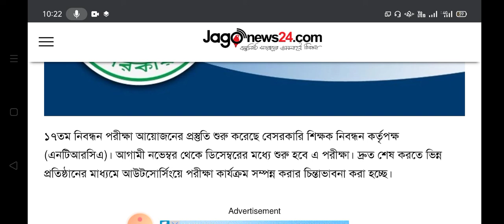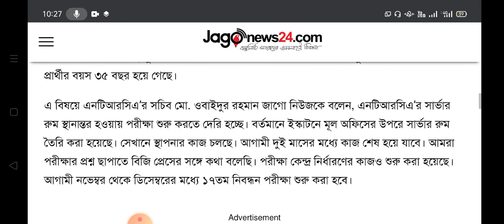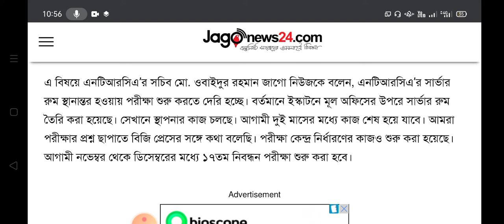১৭তম নিবন্ধন পরীক্ষার চূড়ান্ত তারিখ ডিসেম্বরে।17th ntrca exam date.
১৭তম নিবন্ধন পরীক্ষার চূড়ান্ত তারিখ ডিসেম্বরে।17th ntrca exam date.

17th ntrca exam date 2022
Ntrca update